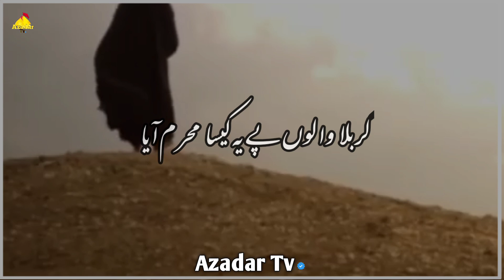Kaisa Muharram Aya | Hassan Sadiq | Muharram New Noha WhatsApp Status 2022-23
Recite By : @HassanSadiqOfficial

Edit By : @AlamBardarTv

📩 Kindly Send Me Message I Will  Remove.

Kindly Don't Send Strike.